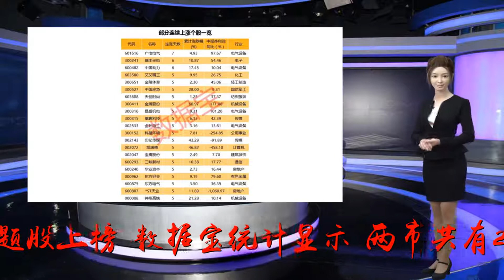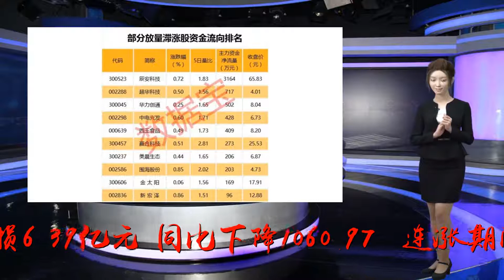A股进入“垃圾时间”？多数个股沉寂 问题个股涨涨涨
谢谢！多只问题股连续大涨弱市行情中，23只个股连续上涨超过5日，多只问题股上榜。数据宝统计显示，两市共有23只个股连续上涨超过5日。在这23只个股中，有2只为未开板的新股，分别为新兴装备、中铝国际。8月28日上市的新兴装备目前9个一字板，累计涨幅114.35%。公司系军工领域高端装备制造的高新技术企业，属于国家重点扶持的战略新兴产业，自主创新的多项航空装备技术和产品填补了国内空白。8月31日上市的中铝国际已收获6个涨停板，累计上涨61.17%。剔除未开板的新股，连涨天数较多的个股为广电电气(7天)、瑞丰光电(6天)、中国动力(6天)；累计涨幅较大的有金盾股份、凯瑞德、印纪传媒，分别上涨60.97%、46.82%、43.29%。广电电气连续上涨期间，股价重新站上所以均线，累计上涨4.93%，公司是以高低压成套设备及元器件产品的生产和销售为主营业务的公司，是国内知名的电气设备供应商。从行业来看，23只个股来自14个行业，其中数量最多的为电气设备，共有5只个股上榜；建筑装饰、机械设备、国防军工、房地产、传媒，均有2只个股上榜。从中期业绩来看，有18股中报归母净利润同比增长，占比超8成，其中金盾股份、晶盛机电增幅超100%。在4只净利润下滑的个股中，有3只同比降幅超过100%，*ST天业上半年净利润亏损6.39亿元，同比下降1060.97%，连涨期间股价涨逾一成。值得一提的是，这23只个股中，不乏有一些绩差问题股，如金盾股份、印纪传媒、凯瑞德、*ST天业等。金盾股份从诉讼缠身、存在巨额涉案金额的公司，摇身一变成众人追捧的牛股，9月7日金盾股份再度涨停，该股已经连续5个交易日涨停。印纪传媒则是因为变更利润分配方案、公司董事会成员变动大、17印纪娱乐CP001兑付本息存在不确定性等原因被新世纪下调评级，该股连续5日上涨，累计涨幅超四成。凯瑞德董事长张培峰、监事会主席饶大程此前涉嫌操纵证券市场，随后股价大跌，近5个交易日股价连续大涨，累计涨幅近50%。分析人士认为，在最近市场震荡的时候，有一些资金去炒低价股，甚至炒一些可能退市的绩差股，仍然有大量的资金去炒作，甚至短短两周之内股价翻番。这些低价股之所以成为低价股，很多都是由于业绩大幅下滑，甚至有退市风险造成的。一旦出现退市，投资者的资金将血本无归。龙虎榜追踪资金最青睐这些个股最新数据显示，龙虎榜中机构及营业部席位资金净卖出5.8亿元，其中净买入的个股有12只；净卖出的个股有17只。净买入前三名个股分别是宝利国际、天成自控、惠博普，净买入金额占当日成交额比例达29.57%、29.05%、7.35%。从盘口资金流向来看，主力资金净流入超千万且龙虎榜净买入个股共有12只，其中西陇科学、宝利国际、华闻传媒等个股资金净流入金额最大。净流入力度最大的个股有天成自控、宝利国际、广东甘化，净流入力度分别为35.18%、32.68%、25.24%。27股均线近日呈多头排列27只个股5日、10日、20日、60日四条均线近日呈多头排列。其中光大银行、航发动力、大唐发电股价与60日均线的乖离率最小，分别为4.58%、5.07%、5.7%。在5日、10日、20日、60日四条近日形成多头排列的个股当中，8只2018年三季度业绩净利润同比增幅超过五成，全志科技、杰瑞股份、常宝股份等个股业绩增幅最大，分别为2275.49%、625%、292%。兴源环境涨停短期均线现金叉最新数据显示，两市有109只A股的5日均线主动上穿10日均线，其中兴源环境、华谊嘉信、京泉华等个股的5日均线较10日均线距离最大，分别达2.38%、1.73%、1.32%。值得注意的是，兴源环境、惠博普、当代东方等个股主力资金净流入居前，分别达到0.54亿元、0.41亿元、0.31亿元。西陇科学等股出现阳吞阴形态截至9月7日收盘，两市共有27只个股日K线出现阳吞阴形态，当天涨幅最大的是康盛股份、新日恒力、睿康股份，涨幅分别为10.1%、10.07%、10%。值得注意的是，西陇科学、兴源环境、新日恒力等个股主力资金净流入最多，分别达到7913.44万元、5399.26万元、4310.58万元。37只个股放量滞涨最新数据显示，两市共有37只A股放量滞涨，其中博迈科、号百控股、海联金汇等个股5日量比最大，分别达8.25、3.69、3.61。值得注意的是，37只放量滞涨股中，辰安科技、超华科技、华力创通、中电兴发、西王食品等个股主力资金净流入最多。